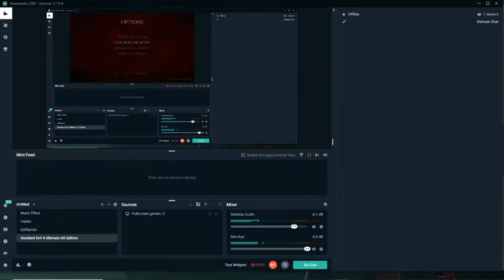Resident Evil 4 Blind E02